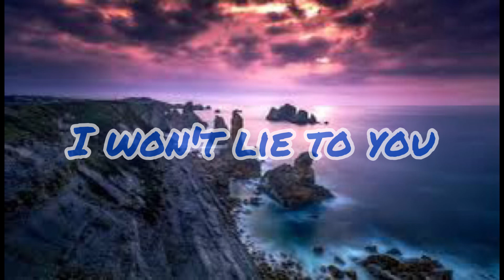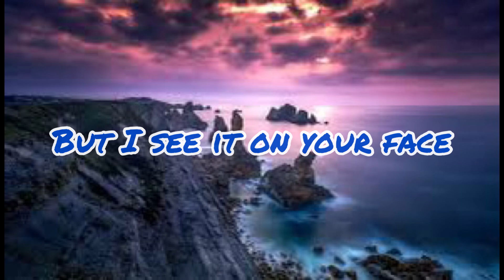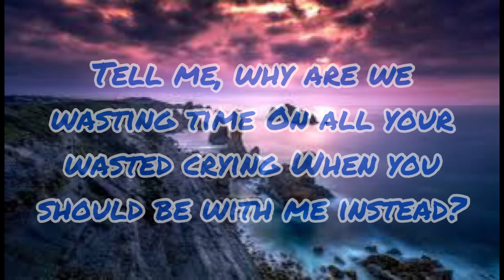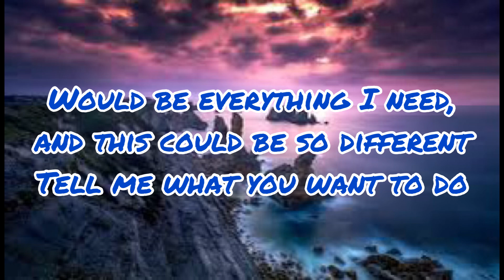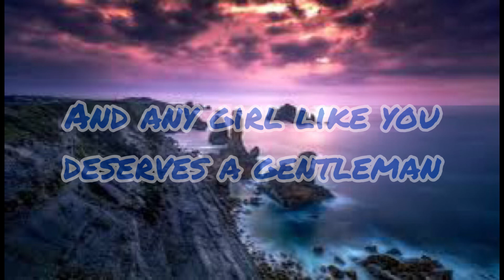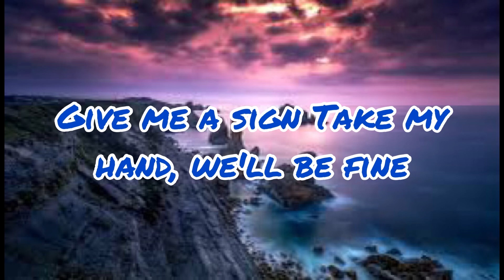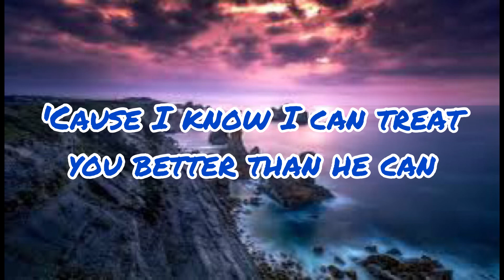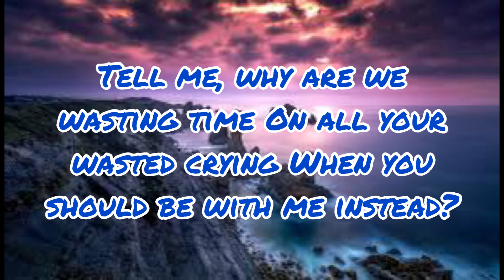Shawn Mendes - Treat You Better (Lyrics)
I have make a lyrics of the song Treat You Better

Credits:
Songwriter: Shawn Mendes
Lyricsmaker: SolidMusic